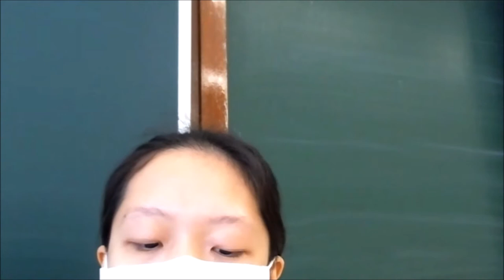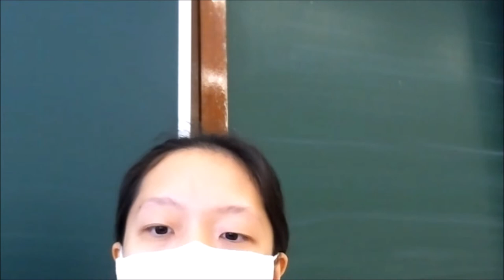20210522 甲二組_第6輪_「『社交移民』能有效對抗社交霸權」迦密柏雨中學 vs 金巴崙長老會耀道中學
【最佳辯論員：正二】迦密柏雨中學吳健俊同學

有個著名故事叫「大衛擊敗哥利亞」；今日，社交媒體的壯大，根本、甚至生財資本就是用戶，那麼，一個個個體戶，由WHATSAPP跳媒TELEGRAM、SIGNAL、FACEBOOK轉MEWE，能再上演一次「大衛擊敗巨人」嗎？然社媒坐億計用戶，營運模式多元，真能輕易被撼動嗎？

三十二間參賽學校為（排名不分先後）：
【甲一組】
德蘭中學
崇真書院
拔萃女書院
聖馬可中學
【甲二組】
協恩中學
匯知中學
華英中學
英華書院
【乙一組】
拔萃男書院
【乙二組】
聖言中學
喇沙書院